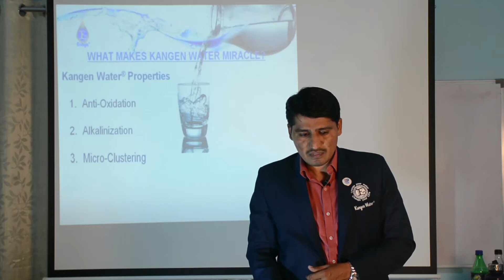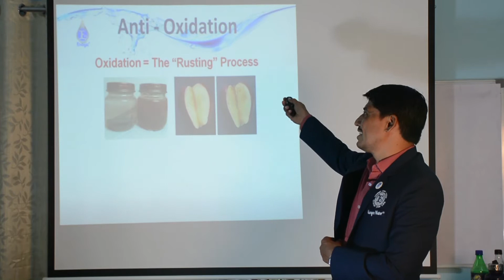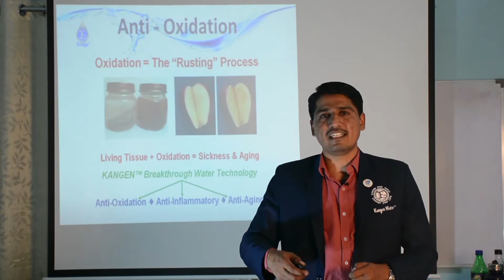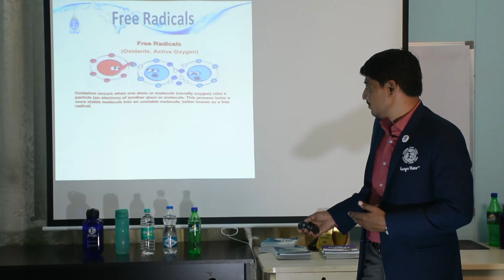Kangen Water Telugu Demo 4/13 Madire Anil Kumar 9000176363